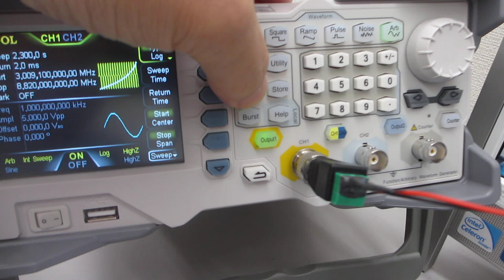超音波発振システム（25MHz 2ch 200MSa/s）と、超音波洗浄器（42kHz 26W)